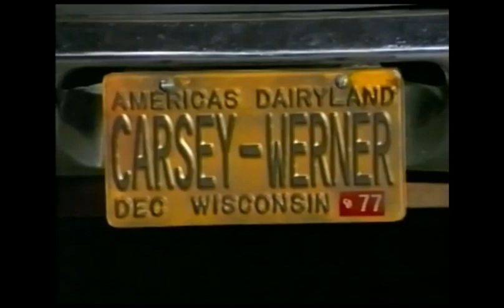Fox Bumpers, Split Screen Credits, & Promos (March 27, 2000)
Credit to Joseph A. Sobora.
For GH32143, Marcus Montgomery's Logo Archive, Jude A, and MsCrystal.